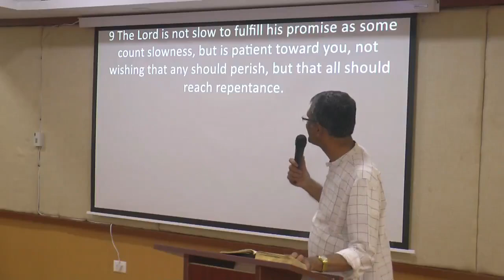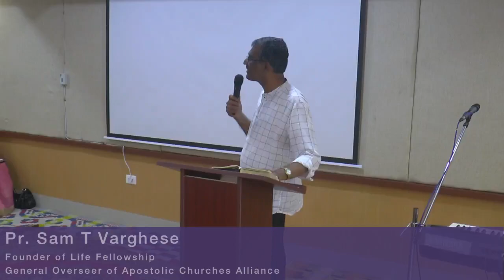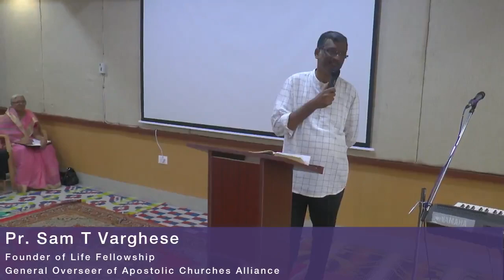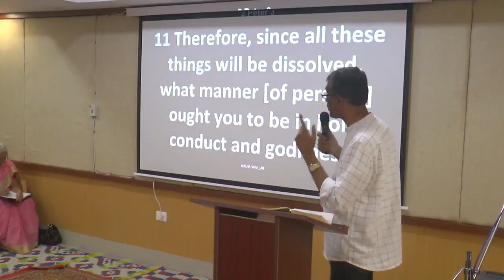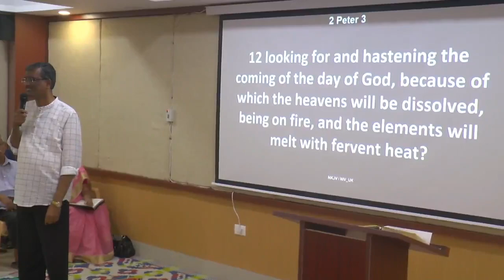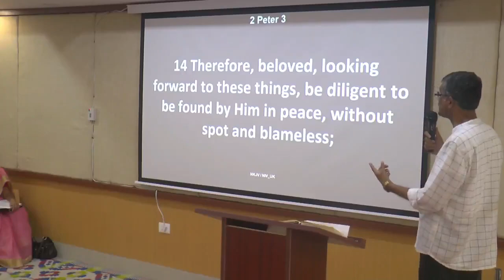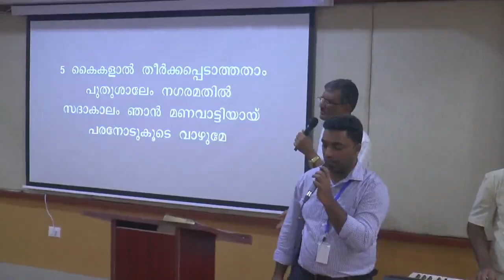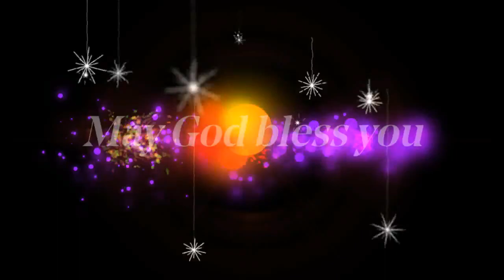Sunday English Service-27th Jan 2019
Pr Sam T Varghese ministering